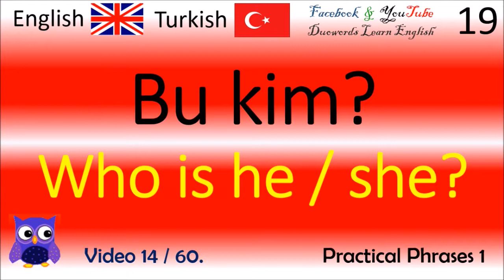14 Practical Phrases 1 Türkçe - İngilizce Kelimeler / Turkish - English Dersler İngilizce kelime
Thanks!